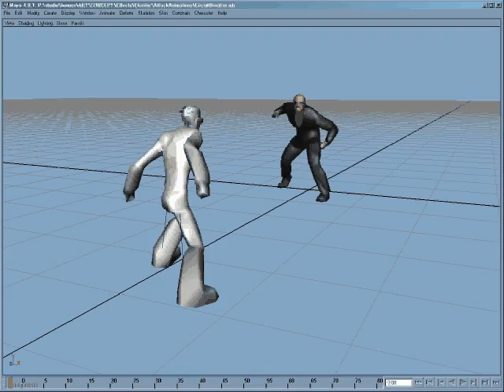Circuit Breaker SFX Concept Animatic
This was a concept animatic for a super hero video game at Sony Computer Entertainment America. I animated the characters roughly in in Maya, then took those screen shots into Photoshop and painted the SFX frame by frame. That art was then taken into Adobe Premiere and rendered out into this movie. I hope you enjoy the final product!